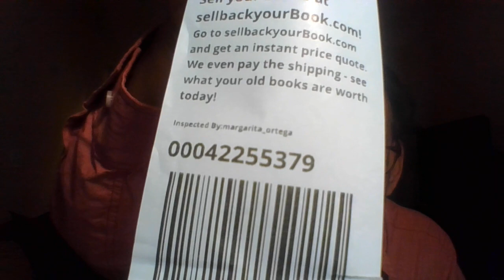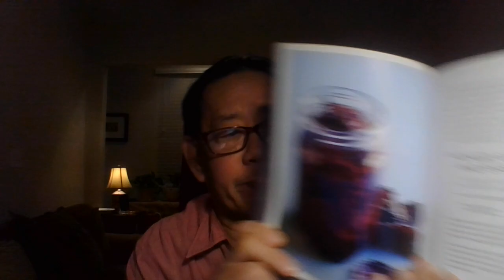'Diebulfrog 79: Uncle Al's Book review.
TOPIC:  Uncle Al's Book review - Asian Pickles by Karen Solomon    ( real title.)

 1.) Repeat the the Phase " Give money to Uncle Al"  three times a  DAY.
2.)  print out one month food lists, give to people, smile.
3.)  Send $2.17 to Uncle Al
4.) Join up and help  out  old Uncle Al reach 5,000 followers
5.)  Interesting , Six month of the dark winter. Are you ready?
6.) Asian Pickles by Karen Solomon
8.) See "White Noise" on Netflix. What most preppers  are in 2023.
9.) Check out " Prepping with Sarge"
 ) On Youtube - Find it. "The Last Train"  series , 6 episodes. British  Sci Fi
(1999)  by  ITV  TV production.
.) " Escape from New York" free on Tubi, 1981-1h, 39 min.
.) Trust no one , DO YOUR OWN RESEARCH  - no links, or biographic, or sources. Stop being lazy.
.) Stay Alive.

Yes folks.  Help end SHTF, send $2.17 to Uncle Al.  I need 60 dollars for the food pantry this winter. Thank you for those who donated on line. God bless. Stop the madness. Save America from 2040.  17 years left.

Be humble